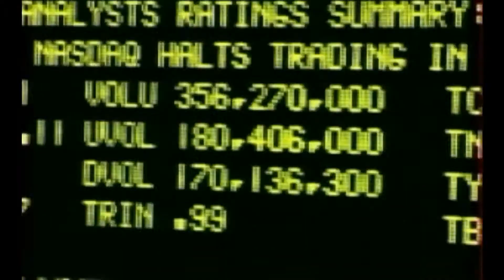WWE J.B.L. 2008 Titantron